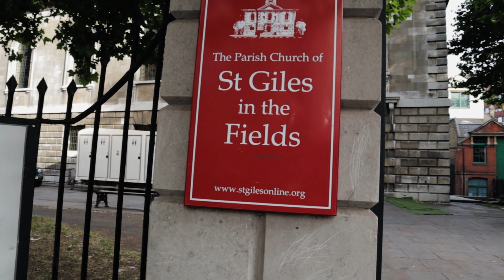My FAVOURITE area in London | Walking Tour 4K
A Walk around London, England in the UK. In this video I walk from Great Portland street to Tottenham court Road, passing Fitzrovia.
Join me for a beautiful ASMR city walk in POV while taking in the sights. POV London walking tours filmed in HD. Join me for a ASMR walking tour of London's most beautiful places. This is a POV walk through the heart of central London. Enjoy this ASMR Virtual Walking Tour of London, uploaded in 4K. I hope to bring you the most beautiful and relaxing Point of View Walking Tours around London & many other Cities across the UK. The walks are filmed using a Mirrorless Camera & A Gimbal stabilizer and Colour graded to give more of a cinematic, "film like" feel. London Walking Tour, High-Definition Virtual Walking Tour through London's most famous Streets.